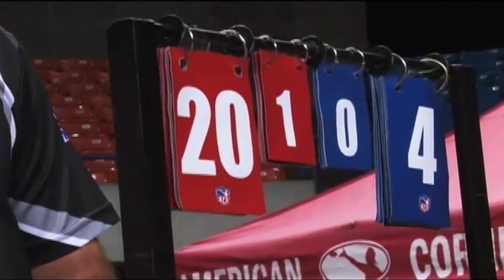ACO World Championships Winning Moments - 2009 Womens Champ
ACO Pro Stacia Pugh vs ACO Pro Christine Papke compete in the  2009 ACO World Championships of Cornhole ACO Womens Finals. Watch ACO Ladies  Christine Papke  and Stacia Pugh,  ACO legends, do battle in this ACO Female cornhole sports championship.

Over the course of seventeen seasons, almost every major player and every legend got their start with the American Cornhole Organization.  Together, Frank Geers, the founder of professional cornhole, the players, and the people working for American Cornhole, the ACO, have created and developed professional cornhole into what it has become today, regardless of the league showcasing their players.  Everything starts with the ACO and in this new series from the ACO Digital Network, we take you back to each of the archived world championship-winning moments as they happened.  Watch as the legend of Matt Guy began.  See when the first Queen of Cornhole was crowned.  Follow Bret Guy from the time he won his World Singles championship to years later when he and his Dad won their third World Doubles title.  Watch the rise of the famed SVC league members from the Shenandoah Valley including Kaleb "The Machine" Hurt, Tammy Williams, Austin "A-Cam" "The Beast From The East" Cameron, Issac "TicTac" Hurt, and more who began an unprecedented run of bringing home a world championship, sometimes multiple wins, year after year, establishing them as the greatest regional league in the United States.   See Tanner Halbert fall to Ryan Windsor, but gain the nickname of Kingslayer and set himself on his own legendary course.  Watch Jamie Graham face Ryan Windsor and take his eternal place as a King of Cornhole.  See Erick Davis face Austin "A-Cam" "The Beast From The East" Cameron in one of the greatest Juniors championships of all time.  The list goes on and on because, in 17 seasons, the ACO has consistently delivered the greatest cornhole talent to the world.

The ACO... WE ARE CORNHOLE!

to secure your membership for season 18, beginning in September 2022